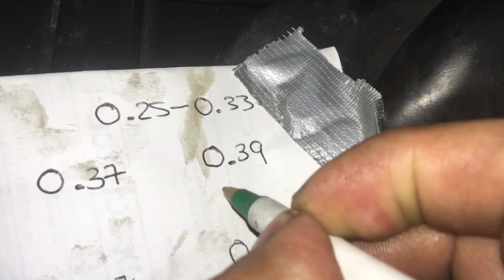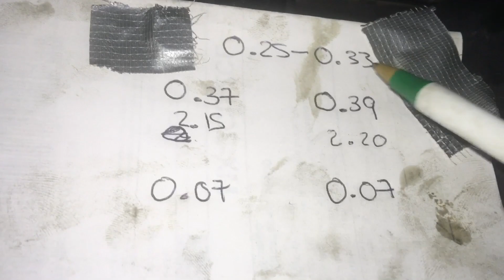BMW G 650 GS / Reglaje de Válvulas 1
ADVERTENCIA: este video está dirigido a personas que tienen conocimientos de mecánica en un nivel medio, si no los tienes mejor acude con un especialista.

Ajuste de válvulas de la G650GS del 2015, se deben de revisar la holgura de las válvulas cada 20 mil kilómetros.
Holgura de válvulas de admisión 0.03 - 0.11mm
Holgura de válvulas de escape     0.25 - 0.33mm

¿Donde comprar las herramientas?

Calibrador de láminas;

Compra las cuñas o pastillas de ajuste;